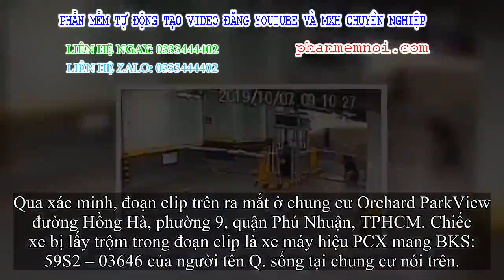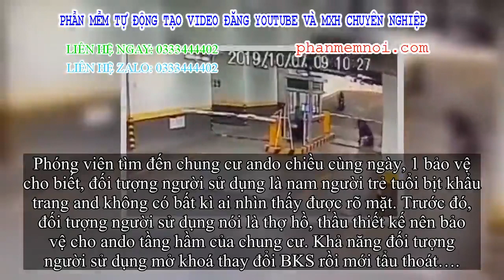✅ Clip kẻ trộm xe máy vượt barie tẩu thoát trước mặt bảo vệ trong chung cư ở TP.HCM